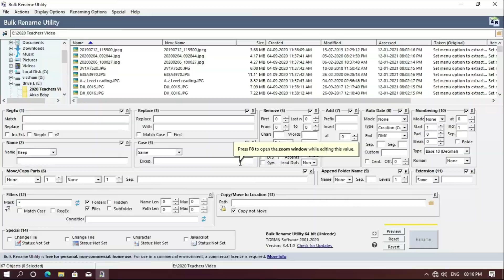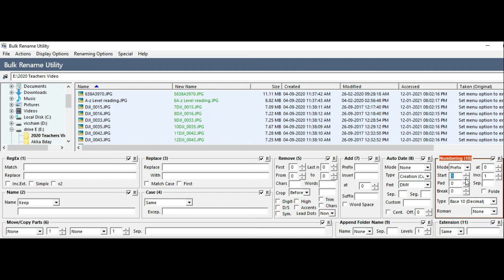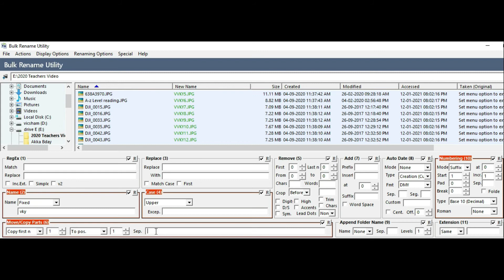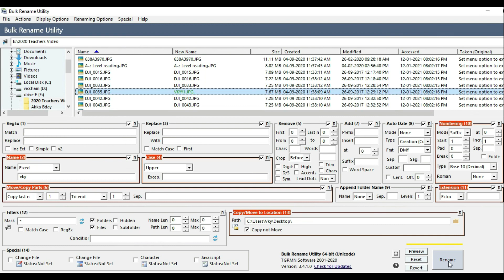Multiple files அ rename செய்வது எப்படி ? - BULK RENAME UTILITY - in Tamil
Renaming a file is simple work when files are few, if large files to be renamed, it will be difficult. So here I found one app, sure that will help us to do the work faster and Easier.
In this video, I explained about BULK RENAME UTILITY.

Hope you will learn Something